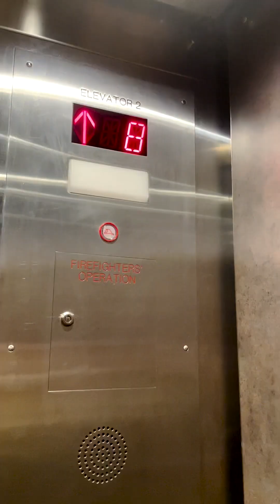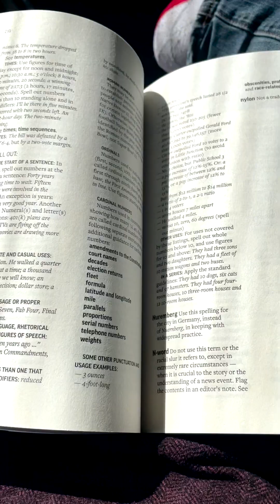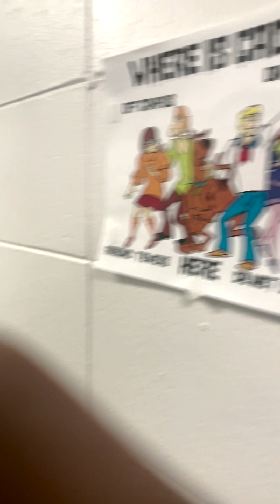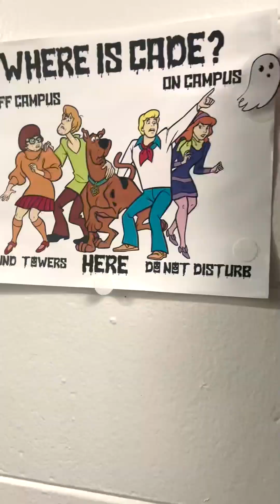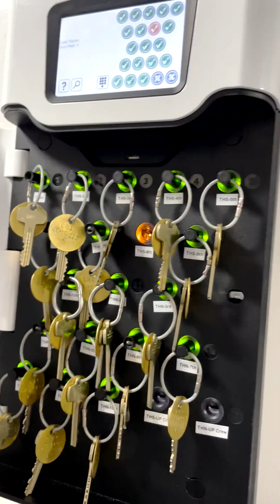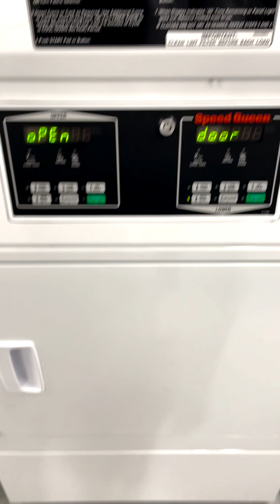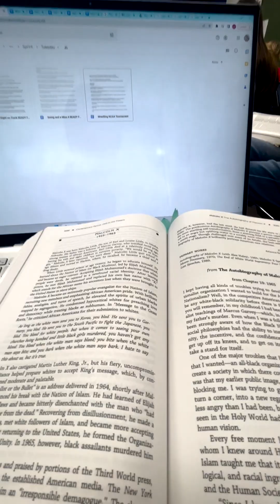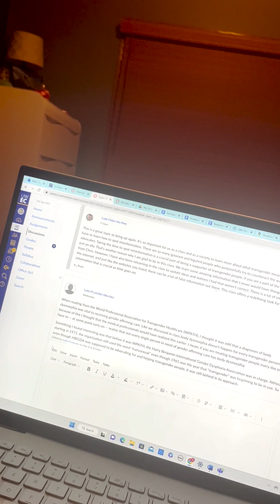Week In The Life (March 2023)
Follow me for for a week in my life as a college student. Disclaimer, this was filmed with the intention of being posted the next week on TikTok but it slipped through the cracks.

Chapters:
00:00 Saturday
02:53 Sunday
04:50 Monday
07:55 Tuesday
10:39 Wednesday
11:55 Thursday
13:15 Friday